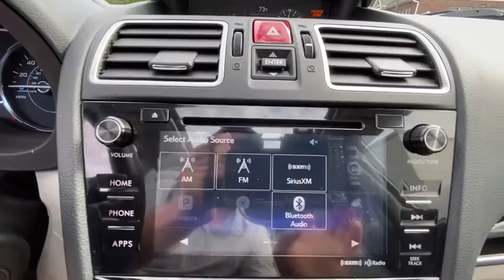2018 Subaru Forester Danbury, Brookfield, Ridgefield, New Milford, New Fairfield, CT P3194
Jasmine Green Metallic Used 2018 Subaru Forester available in Danbury, Connecticut at Colonial Subaru. Servicing the Brookfield, Ridgefield, New Milford, New Fairfield, CT area.
2018 Subaru Forester 2.5i Limited - Stock#: P3194 - VIN#: JF2SJAJC9JH446026

Colonial Subaru
89 Newtown Rd

CARFAX One-Owner. Certified. Jasmine Green Metallic 2018 Subaru Forester 2.5i Limited AWD Lineartronic CVT 2.5L 4-Cylinder DOHC 16V VVT MOONROOF, ALL WEATHER PACKAGE!, EXTENDED WARRANTY BACKED BY SUBARU!, SUBARU CERTIFIED PRE OWNED!./br/brRecent Arrival! 26/32 City/Highway MPG/br/brSubaru Certified Pre-Owned Details:/br/br  * Vehicle History/br  * 152 Point Inspection/br  * Warranty Deductible: $0/br  * Roadside Assistance/br  * Transferable Warranty/br  * SiriusXM 3-Month trial subscription, $500 Owner Loyalty coupon & 1 year trial subscription to STARLINK/br  * Powertrain Limited Warranty: 84 Month/100,000 Mile (whichever comes first) from original in-service date/br/brAwards:/br  * 2018 KBB.com 10 Best All-Wheel-Drive Vehicles Under $25,000   * 2018 KBB.com 10 Best SUVs Under $25,000   * 2018 KBB.com Brand Image Awards   * 2018 KBB.com 10 Most Awarded Brands/brOur customers tell us our Pre-Owned Vehicles are nicest, cleanest, best deals around! Stop in and see for yourself! Experience the Colonial Difference! You will be glad you did! Price excludes taxes, fees, and dealer conveyance fee of $499. See dealer for details.